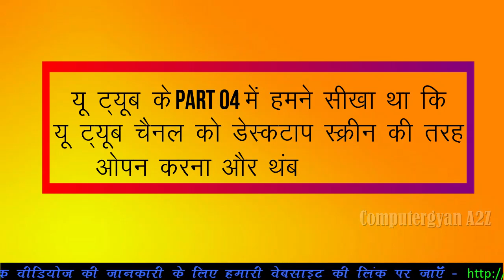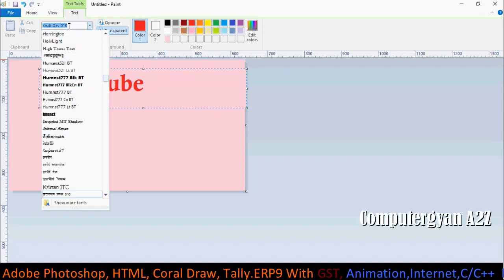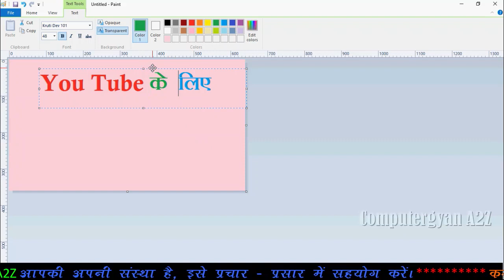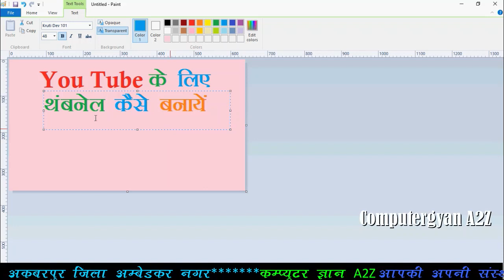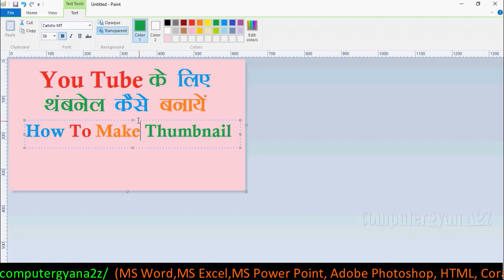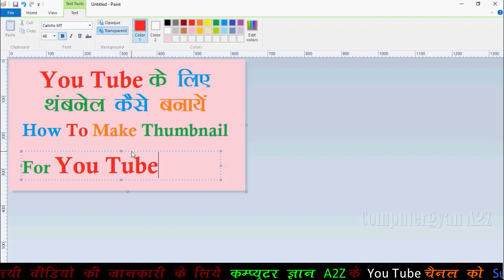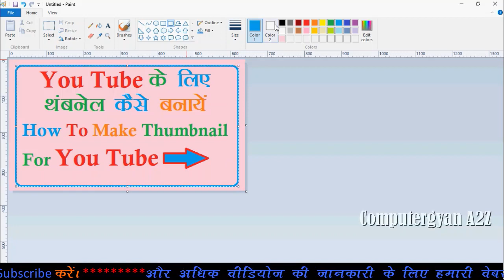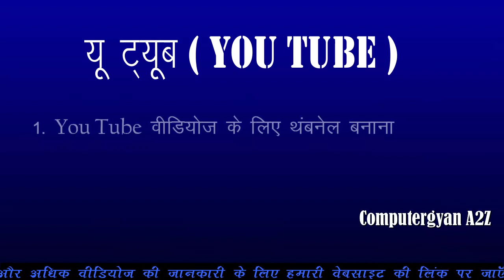Part 05 How To Make Thumbnail For You Tube Videos In Hindi Tutorials